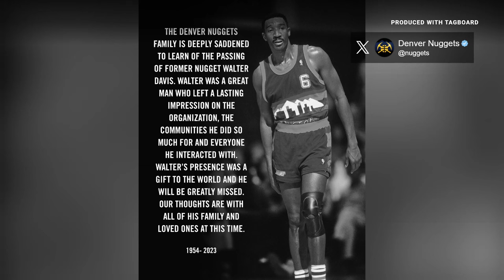Walter Davis, 5-time NBA All-Star and former Denver Nugget, dies at 69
Davis spent four seasons with the Denver Nuggets.

9NEWS (KUSA) is located in Denver, Colorado.